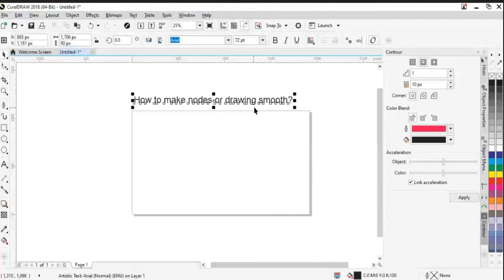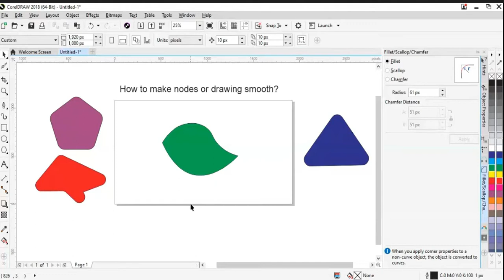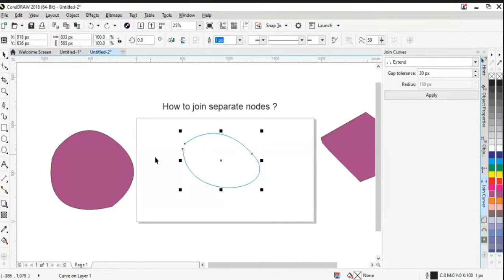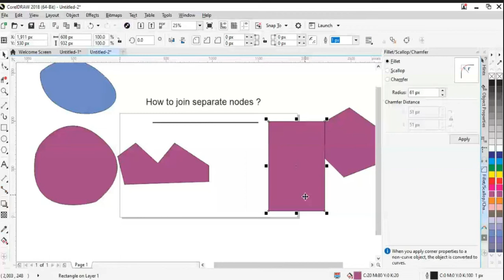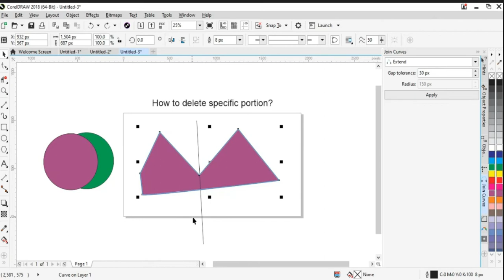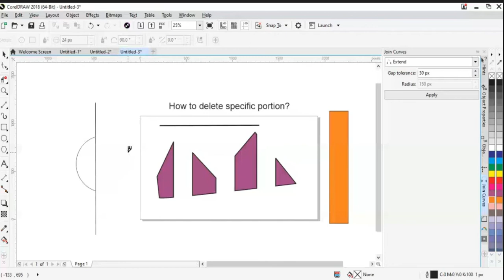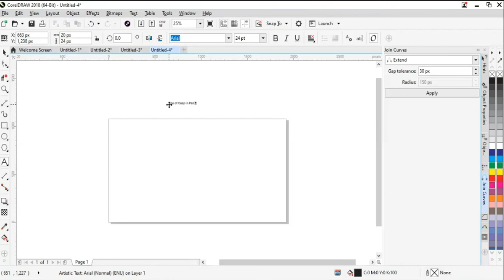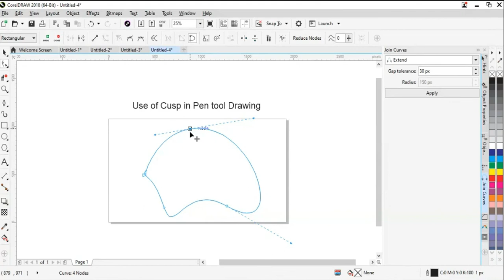CorelDRAW 7th Lesson Drawing Smooth Tool, Knife, Eraser, Crop, Scallop, Radius,TEVTA Online Courses